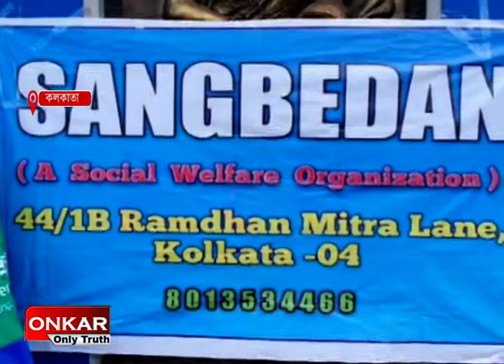মণীষীদের ছবি দিয়ে রাখি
স্বাধীনতার ৭৫ তম বছর পূর্তি উপলক্ষে মনীষীদের ছবি দেওয়া রাখি তৈরি করে তাক লাগলো উত্তর কলকাতার এক সেচ্ছাসেবী সংস্থা। ফেলে দেওয়া জিনিস দিয়ে তৈরি হচ্ছে রাখি। এই পরিবেশবান্ধব রাখির মাধ্যমে পুনরায় ভুলতে বসা মনীষীদের স্মরণ করানো তাদের মূল উদ্দেশ্য।